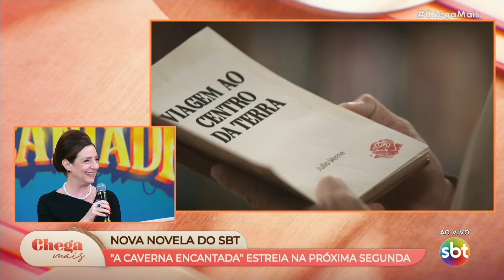Conheça tudo sobre a nova novela "A Caverna Encantada" | Chega Mais (23/07/24)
A nova novela "A Caverna Encantada" estreia 29 de julho.

Chega Mais é o programa matinal do SBT. De segunda a sexta-feira, a partir das 9h30, Paulo Mathias, Michelle Barros e Regina Volpato te deixam informado dos principais assuntos do dia, com convidados e receitas bem saborosas.